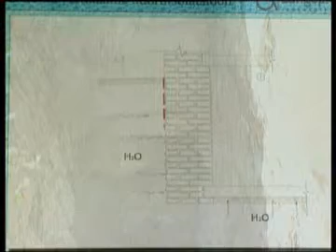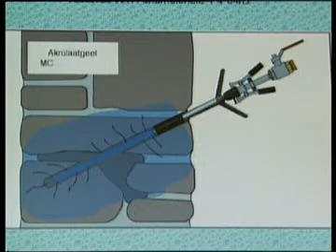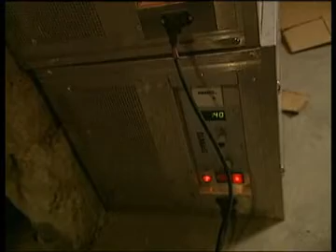Langeproon inseneriehitus vaiksem